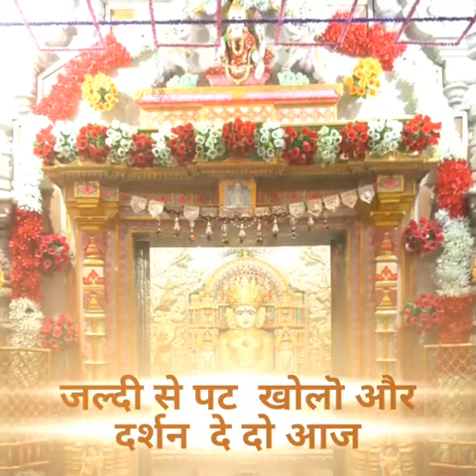नमिनाथ भगवान के जन्म कल्याणक निमित्त ये प्यार भरा गीत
Singer/ Lyrics - Manoj H Jain Kamshet